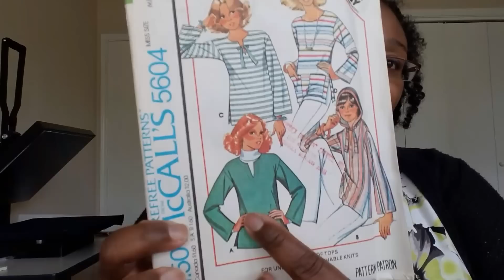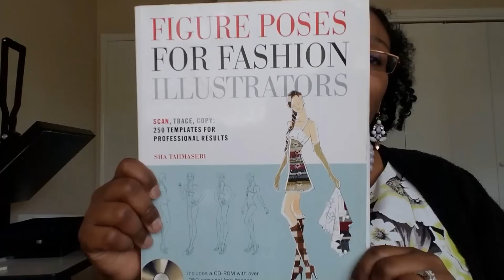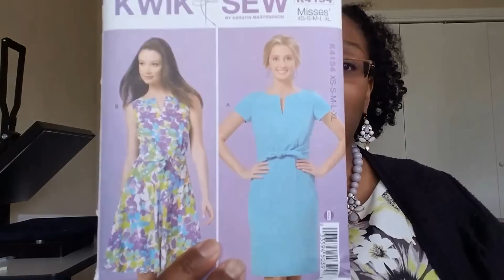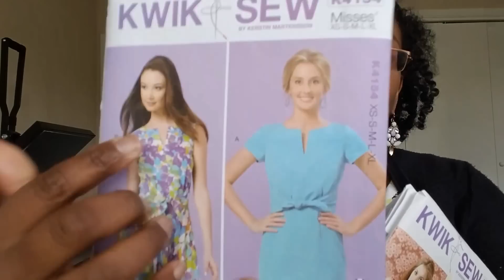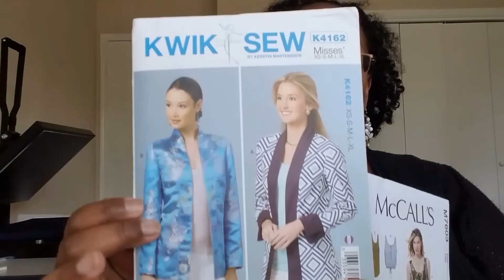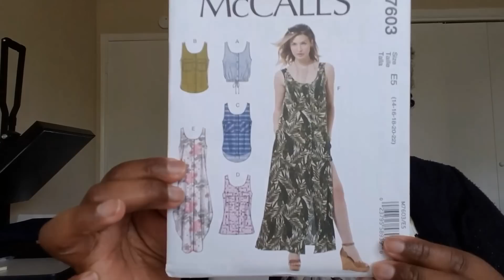[181]Sewing|Meetup with Bethany, Pattern Haul and Chit Chat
Hello everybody!  Just a quick check in about my meetup with Bethany, my very small pattern haul and chit chat!

Some of my favorite sewing tools and resources I use in business and personal.